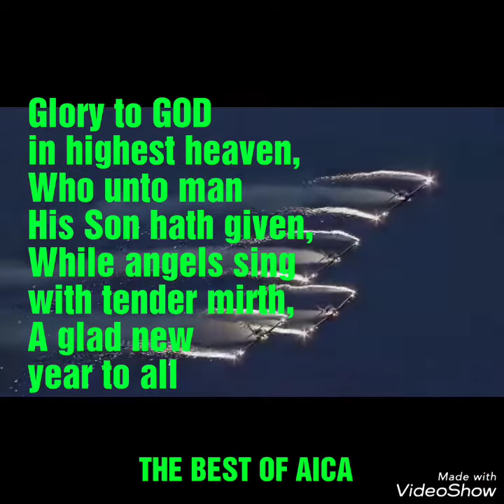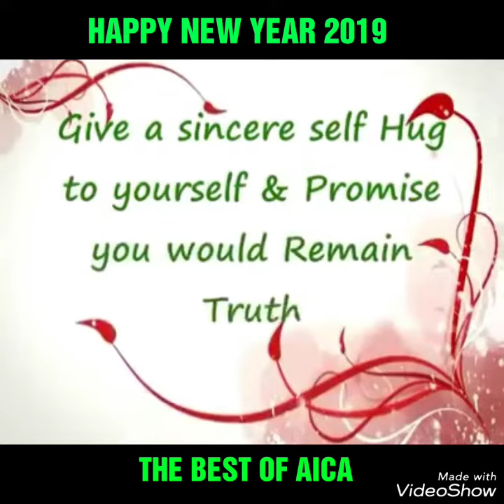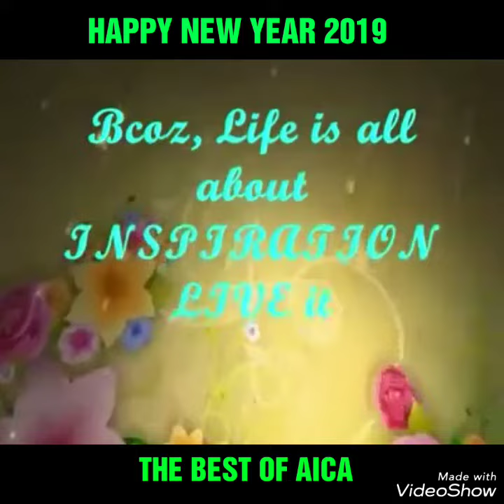PROSPEROUS NEW YEAR ( HAPPY NEW YEAR 2019)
Only few day left 2 go in 2019! I wish you a happy new year with
"new life".."new hope".."new plans".."new efforts".."new success".."new dreams".."l pray to  GOD to  give u a happy and successfull 2019!!! May the Almighty GOD  bless you..Send messages to all  people you love.